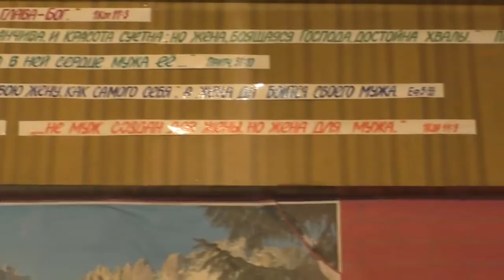Занятие от 16 сентября. 2018. Барнаул